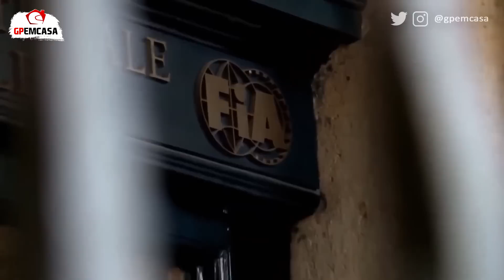F1 CANCELA MUDANÇA NA REGRA APÓS VÁRIAS RECLAMAÇÕES DOS PILOTOS | FÓRMULA 1 | GP EM CASA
A FIA e a Fórmula 1 estão fazendo uma bagunça nessa temporada, principalmente no que diz respeito à regulamentos. E uns tempos atrás, foi divulgado que os cobertores usados para ajudar os pneus a atingir a temperatura ideal antes de serem instalados no carro não será mais permitido a partir de 2024.